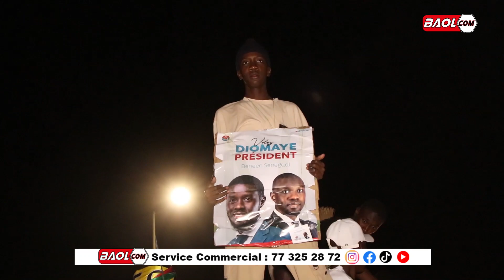Jubilation des Patriotes de Diourbel "on adéjà gagné les sélections"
Jubilation des Patriotes de Diourbel
"on a déjà gagné les sélections"
Pour avoir une bonne communication dite Baol Com, Baol Com bienvenue chez vous